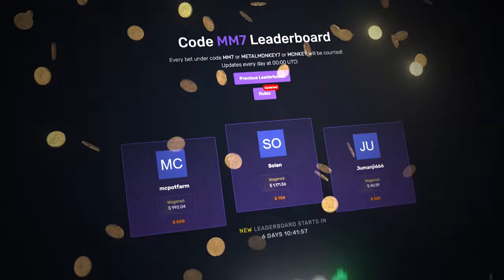I WON $3000 ON JUICY FRUITS! (CRAZY SESSION)